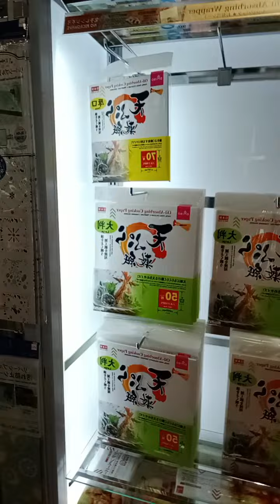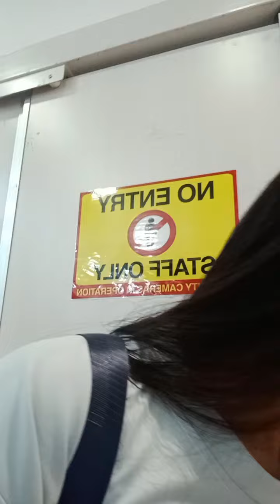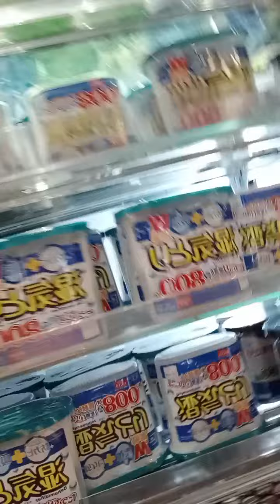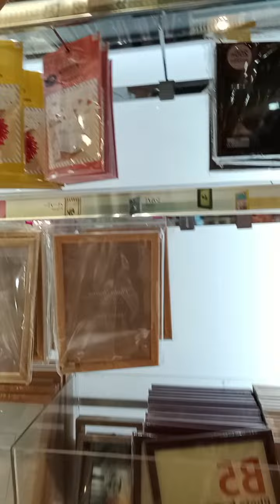bili tayo guys Dito sa Japan store